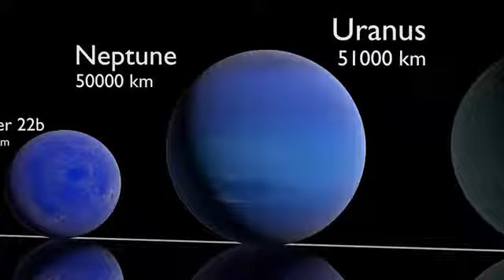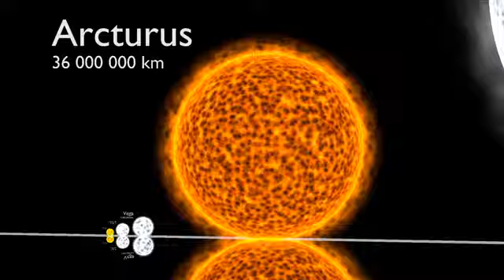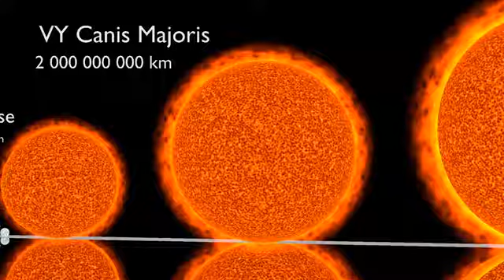Сравнение размеров вселенной в 3D. А ты знаешь насколько велика наша вселенная?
смешные и ржачные ПРИКОЛЫ 2018 самые свежие приколы аниме
ржач до слез и просто попробуй не засмеяться
ДЕЛАЙТЕ РЕПОСТ ЭТОГО РОЛИКА ДАЙТЕ ПОСМЕЯТЬСЯ ДРУЗЬЯМ

Если вы являетесь автором видео и его
Распространение нарушает Ваши